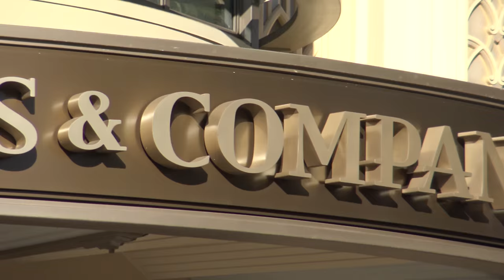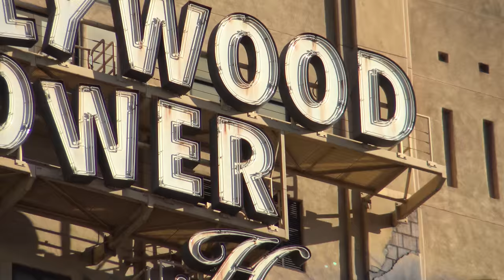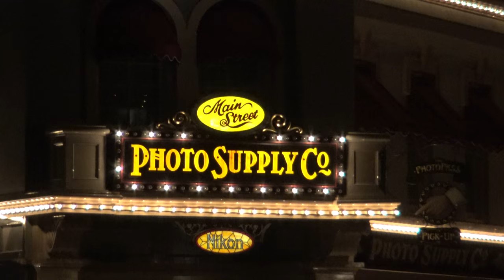Disneyland Test 4K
Some test footage with the FDR-AX33. 4K video.